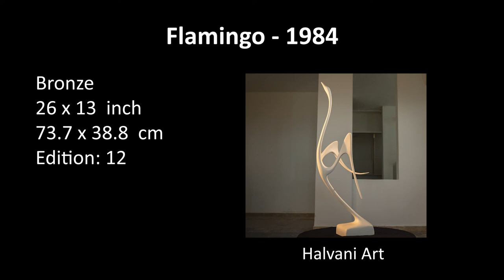The Flamingo - Halvani Art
The Flamingo

Material: Bronze
Color: White (can be changed by request)

Size (in centimeters): H: 73.7 x W: 83.8
Size (in inches): H:26 x W:13
Edition: 12

Created by Victor Halvani in 1984
Artwork Story: The original Flamingo sculpture was created in white cast in the 70’s and was given as a gift to a family member.
In 1984 Victor, supported by his son Giora, decided to start forging his original sculptures in bronze.
The Flamingo was one of the first sculptures they forged. Soon this iconic sculpture attracted the attention of art collectors worldwide and became a stepping stone for Victor’s artistic career.
The last Flamingo for sale is in white, but it can be painted at any color at the purchaser’s request.
Displayed for sale at the Halvani Art Gallery, Ein Hod, Israel
To find more details contact Ruti Halvani